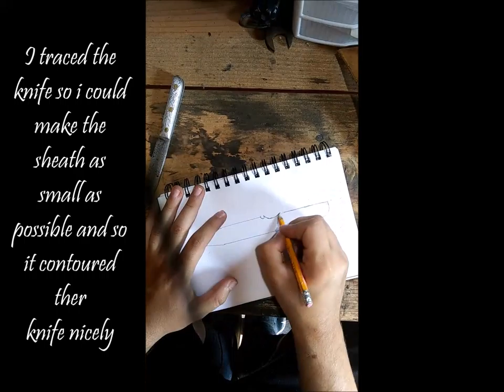The Making of a Leather Knife Sheath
Was making a sheath to go along with my most recent knife and decided to film it. Sorry for the 2 year wait. Im lazy